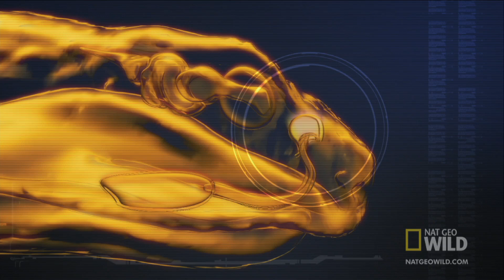Snake's Secret Weapon | World's Deadliest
A snake can track prey using its tongue and nose. But its secret weapon is the Jacobson's organ: a super-powered sensor that helps it detect prey.

About World's Deadliest:
World’s Deadliest Predators is a new series that looks at most riveting moments of animal predation, breaking down the struggle for survival and supremacy into five action-packed episodes. Top Hunters focuses on the most feared animals in their class: animals at the top of their food chain; the hunters who are prey to no other animal. Killer Packs illustrates when predators multiply their advantage over prey by banding with others of their species to hunt. Lethal Weapons shows that the physical attributes and built-in concealed weapons have the ability to make an animal a top predator. Our Superpowers episode focuses on the animals that see, hear, and smell better than any others…and that relative to their size on are the fastest and strongest creatures on the planet. And whether it is over food, territory or sex, animals go to war within their species and against other species…Battles dissects these conflicts, from the strategy to the play-by-play. These five episodes bring together dozens of species, which are extraordinary, savage, and the World’s Deadliest Predators.

About National Geographic Animals:
National Geographic Animals brings you closer to the wild than ever before. Take a journey through the animal kingdom to discover fierce predators, surprising behaviors, adorable babies, and more through our fascinating wildlife documentaries, series, and specials.